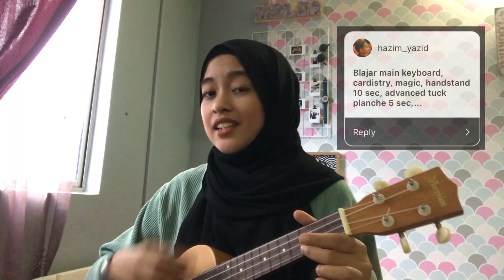I wrote a song using only your comments! | Achieved 2020 Goals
It's 31st of December 2020, the last day of the year!
Alhamdulillah we've gone this far. Here's a song that I wrote on "Your Achieved 2020 Goals".
Inspired by @madilynbailey, suggested by Ayna!

• Optimistic Life - Top Flow Production
Jarico -  Island